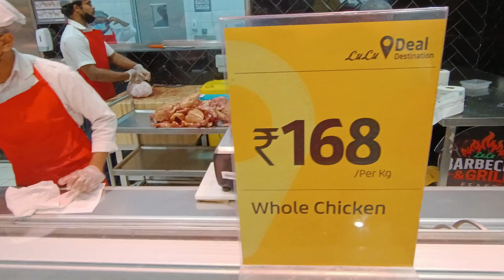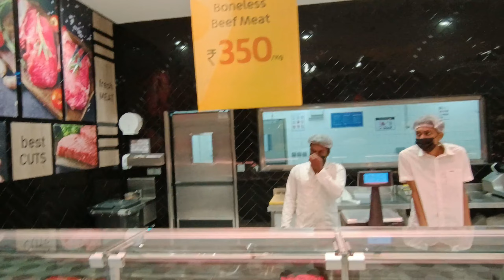Exploring Trivandrum Lulu Mall | Shopping | Food | Indore To South India Road Trip Ep 17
Hello friend welcome back to our new video in this video you will get to see very famous lulu mall of trivandrum we can say largest mall of india you can get everything whatever you need i loved grocery store of this mall which is called lulu hyper market everything is available here like vegetables, fruits, home appliance, sweets, cosmetic items, dry fruits, traditional south indian tea as well as all types of non-veg like beef, buffalo, chicken and fish i have never seen this type of non-veg market before if you like non-veg food you will enjoy alot.

Vloging Gear That I Use
1-Primary Camera Nikon Z30
2- Secondary Camera Gopro 11
3-Insta360 X3
4-Lens For Nikon Z30 Wide Angle Lens
5-Gopro Media Mod
6-Gopro Volta Battery Grip
7-Gopro Extra Battery + Charger
8-Gimbal Zhiyun Crane M2S
9-Primary Mic HollyLand Lark Max
10-Secondary Mic LenGo 308C
11-Mic For Insta360 X6 Godox MoveLink Mini

My Personal Bloging
1-My BackPack Tripole